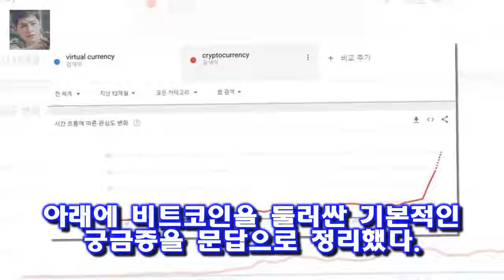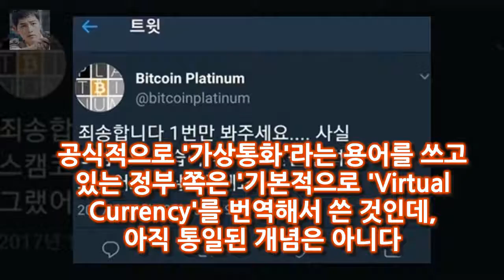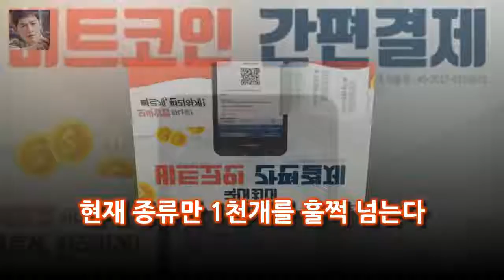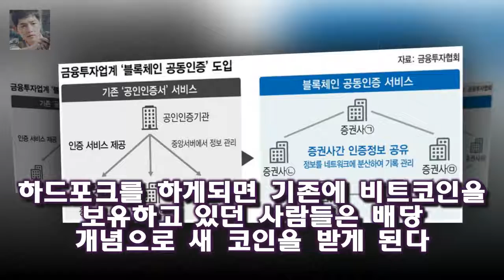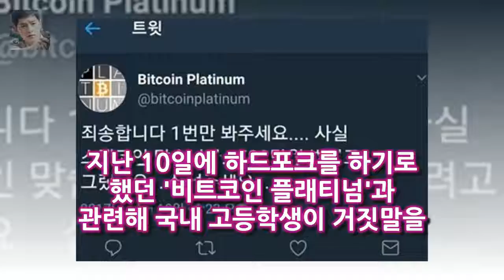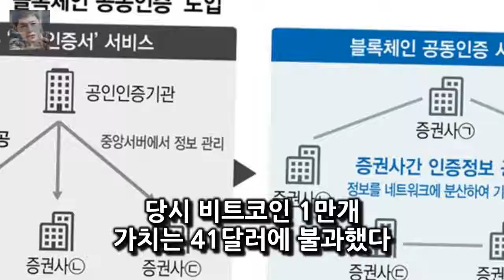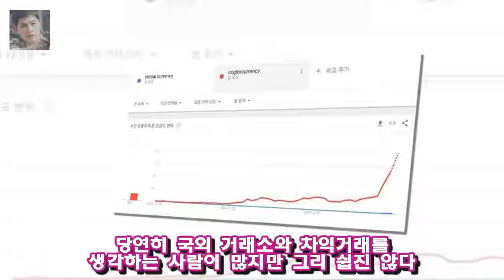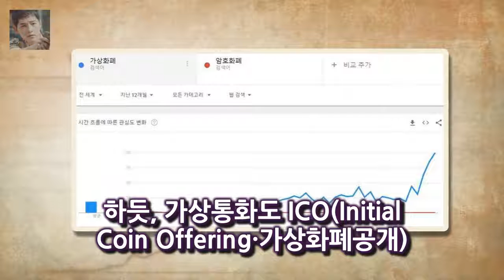비트코인 문맹들을 위한 알기쉬운 사용 설명서 전에 없던 개념인 가상통화를 둘러싼 정보를 얼마나 갖고 있느냐에 따라 비트코인 격차까지 생기고 있다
지난 10일 한 비트코인 커뮤니티가 국내 고등학생이 비트코인 하드포크 사기를 쳤다는 소식에 발칵 뒤집혔다
커뮤니티에서 특정된 고교생은 경찰에 신변보호까지 요청했다
고교생 때문에 시가총액 50조원이 날아갔다
밤길 조심하라는 이들이 있는가 하면 하드포크가 뭐길래 이런 일이 있느냐는 반응도 나왔다
전에 없던 개념인 가상통화를 둘러싼 정보를 얼마나 갖고 있느냐에 따라 비트코인 격차까지 생기고 있다

이날 강호동과 정용화 MC는 활기차게 프로그램의 포문을 열었다 [별별TV]토크몬 임현식부터 제이블랙까지..몬스터 모두 등장- 스타뉴스 :
사진=tvN 토크몬 방송화면 캡처 예능프로그램 토크몬에서 토크 유망주들과 고수들의 팀대결이 본격적으로 시작됐 [★밤TView]토크몬 토크 유망주X고수 한판승부 시작- 스타뉴스 :
15일 오후 방송된 KBS 2TV 예능프로그램 대국민 토크쇼 안녕하세요에는 박준형(god) 청하 딘딘 [★밤TView]안녕 인형뽑기 중독된 형 신용불량자에 사기까지- 스타뉴스 :
유럽에서는 이 PYL 3 개 차종이 승승장구하지만 국내에서는 판매 실적이 신통치가 않습니다  현대자동차 PYL 광고음악 원곡/김윤아의 노래 듣기 :
이번에는 이동한 방에서 찾은 금고의 비밀번호를 알아야 합니다  런닝맨 대활약한 씨엘은 혹시 천재? :